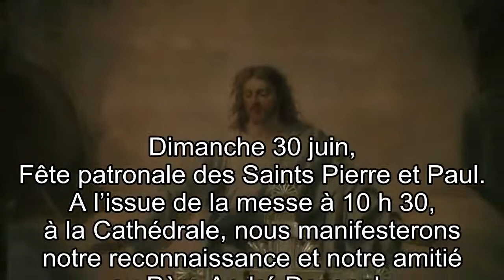Père Jean Piette: Qui donc est Jésus pour pardonner ainsi?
Seul Dieu pardonne les péchés... Jésus se laisse approcher par une pécheresse connue de tout la ville.

Elle ne sait comment exprimer son amour repentant, sa conver-sion.
L'attitude de cette femme est choquante pour le pharisien qui a invité Jésus.
Elle verse du parfum sur les pieds et les essuie avec ses che-veux...
« Si cet homme était prophète, il saurait qui est cette femme qui le touche... »
Jésus sait qui est cette femme. Son regard ne juge pas, il est ac-cueil bienveillant. « Jésus est venu, non pas pour juger, mais pour sauver... »
L'amour repentant de cette femme attire le pardon de Jésus. En lui Dieu est pardon. « Celui à qui on remet peu, montre peu d'amour ».
« Tout homme est pécheur », nous dit St Jean. A l'exemple de cette femme, à la suite de David dans la première lecture, savons-nous reconnaître l'amour de Dieu envers nous pécheurs. En face de amour infini, avec la grâce de Dieu, acceptons-nous de lui exprimer un amour de repentance ?